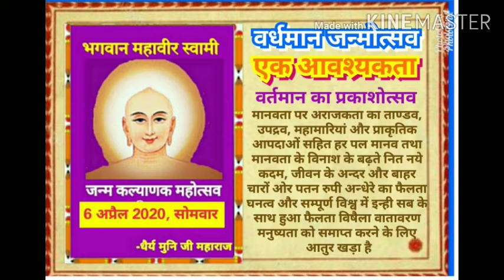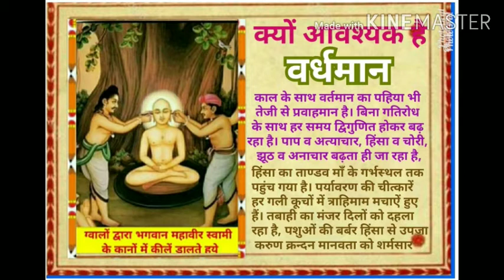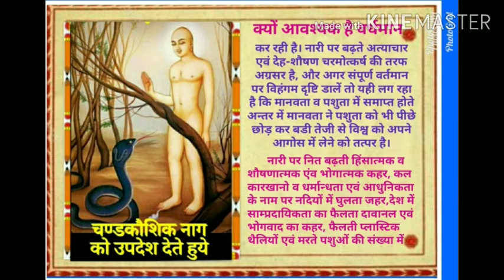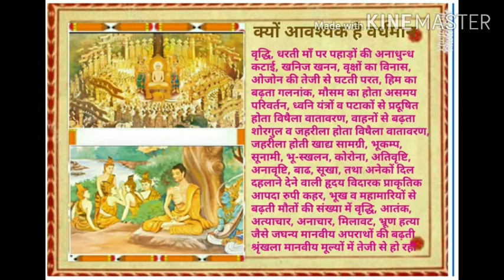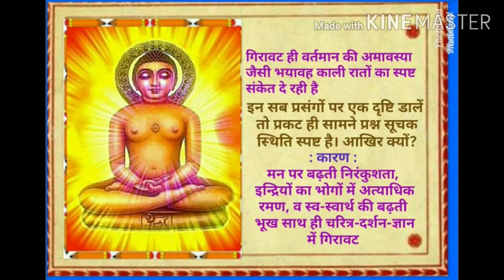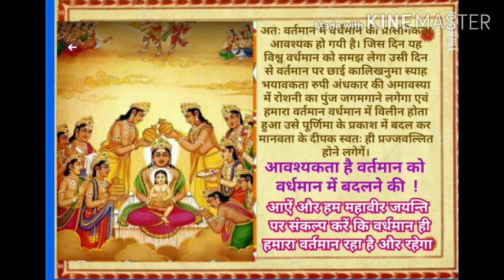April 6, 2020